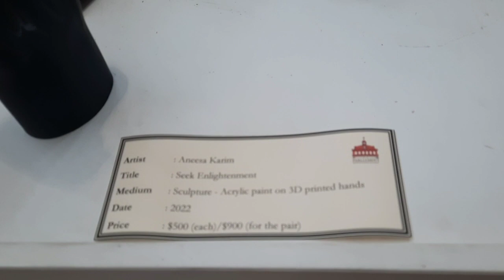April May & June Vlog (Red House + Art Gallery)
Snippets of what I've been up to in the past 3 months bc I've forgotten to vlog so I've thrown together this video. Apologies if it looks low quality. Lol my editing app is acting up. Enjoy!